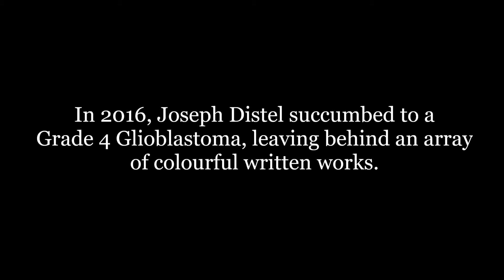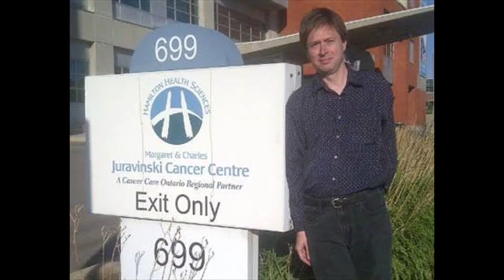SMALL BLESSINGS: A COLLECTION OF WRITTEN WORKS by Joseph Distel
In 2016, avid Penny & Pound supporter, Joseph Distel, succumbed to a Grade 4 Glioblastoma, leaving behind an array of colourful written works.

Compiled and adapted for audio theatre by his wife, P&P founder Lori Robinson Distel, and eldest daughter (and frequent performer) Piper J. Distel, SMALL BLESSINGS tells an arrangement of unique stories about the joys and sorrows of both life and death.

This online event is free to watch on Facebook and YouTube. A donation to The Brain Tumour Foundation of Canada is encouraged!
Want to learn more about Brain Tumour Awareness Month and how you can join the fight to end this horrible disease? Visit braintumour.ca

FEATURING --
Lori Robinson Distel
Piper J. Distel
Arthur G. Brook
Rob Curwain
Cris Kelland
Justin Vollrath
Cullen-McArthur Jackson
Jeremy Vandenhelm
Sydney Schott
Marley Sullivan
Hannah Dunn
Danielle Dunn
Drake Tucker